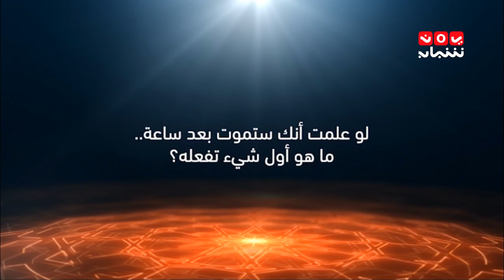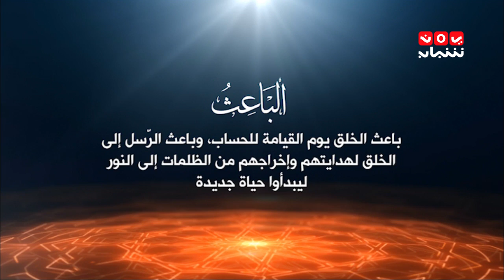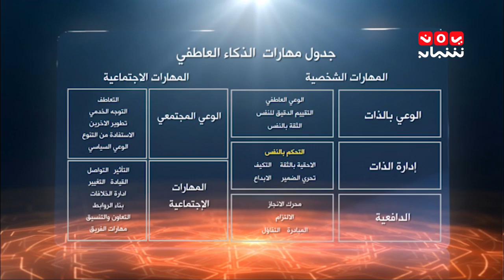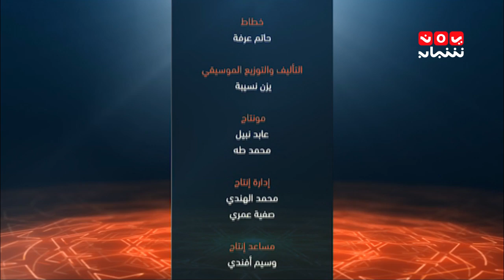نورك فينا ...مع طارق السويدان | الحلقة 22 | يمن شباب